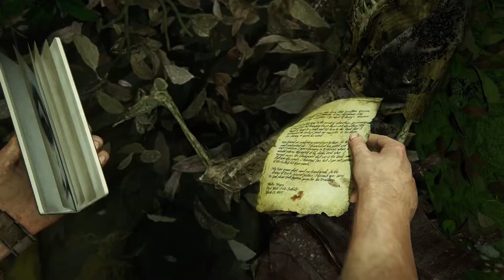MAROONED in Uncharted 4: A Thief's End WALKTHROUGH GAMEPLAY Part 21 (PS4)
Nate is marooned on the Libertalia island ...